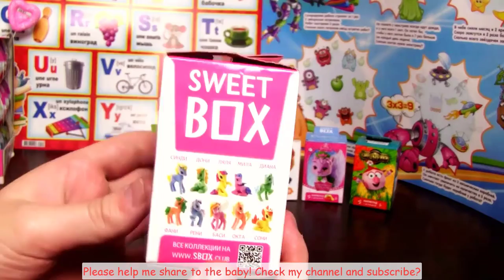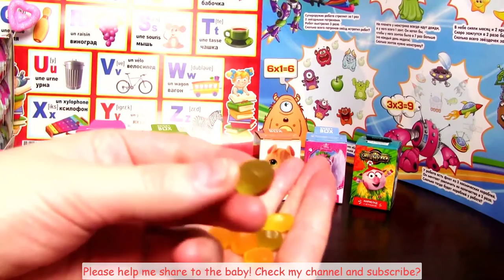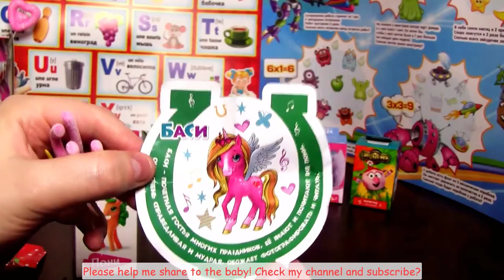A lot of candy NEW ♥ Sweet Box Surprise My Little Pony! | Coloring page for kid TV.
Hi it's Albert from Coloring page for kid TV
Here you can see a lot of interesting videos:
♥ - Play Doh пластилин Playdough (Play Doh Surprise, Ice Cream, Cupcakes, Cake, Play-Doh Doh Vinci, Lollipops, Wafles and more)
♥ - Chupa Chups Surprise (Unboxing Chupa-Chups Surprise, LolliPops, Chupa-Chups Balls)